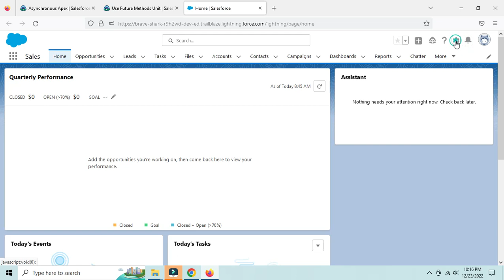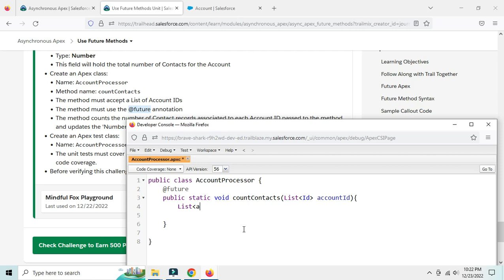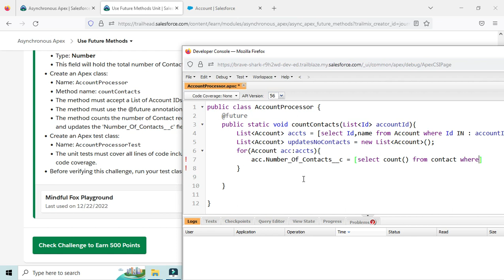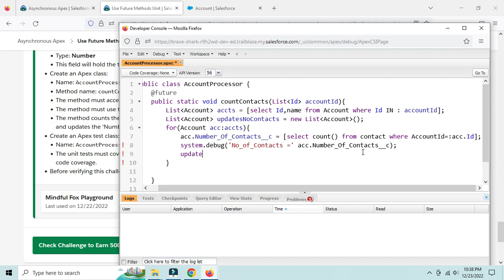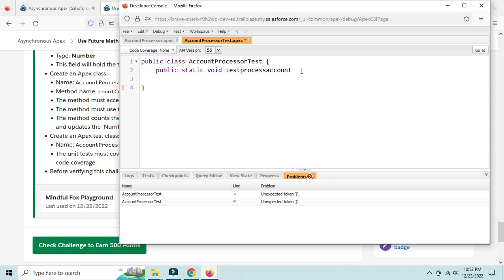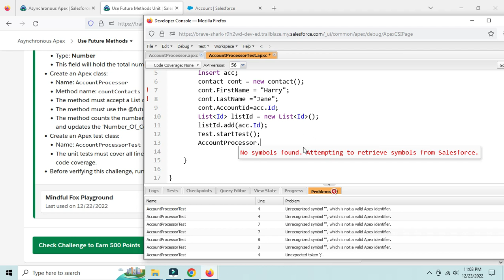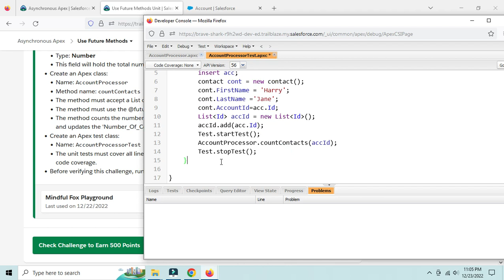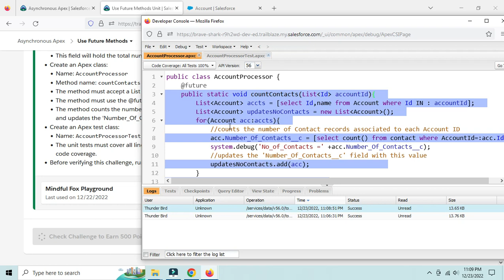Asynchronous Apex : Use Future Methods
1.When to use future methods.
2.The limitations of using future methods.
3.How to use future methods for callouts.
4.Future method best practices.